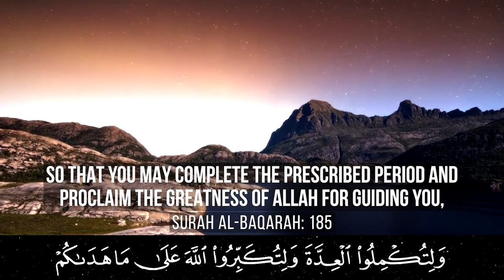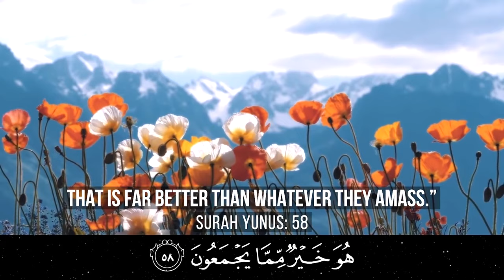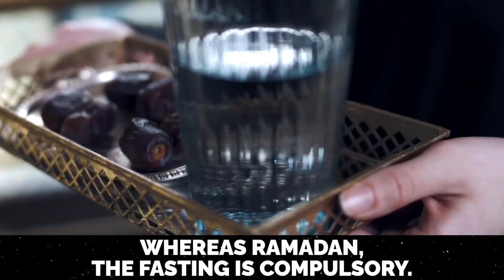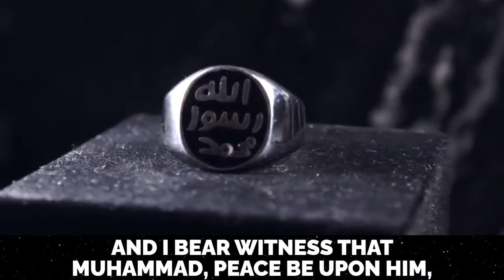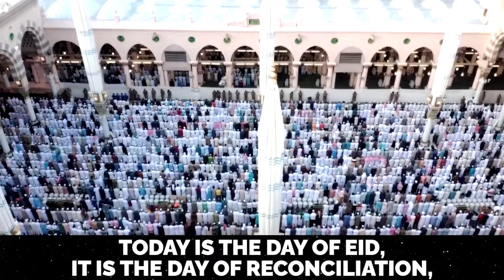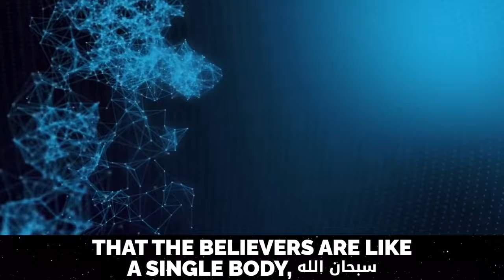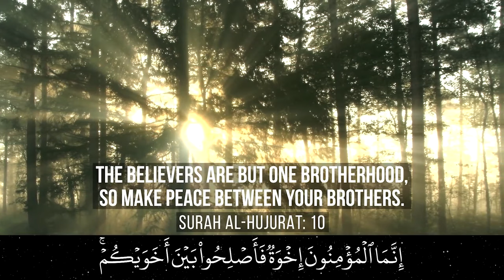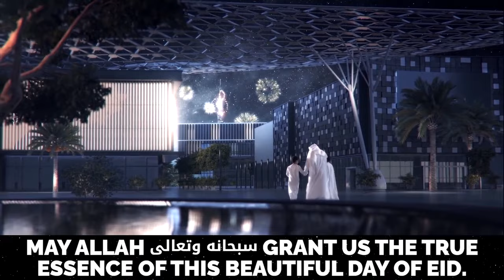MUFTI ISMAIL MENK'S SPECIAL EID MESSAGE!